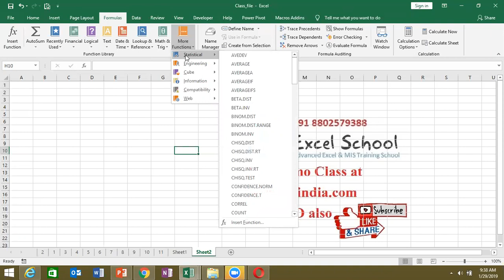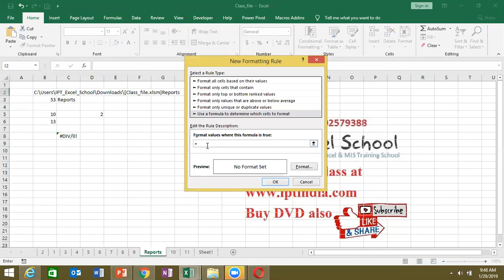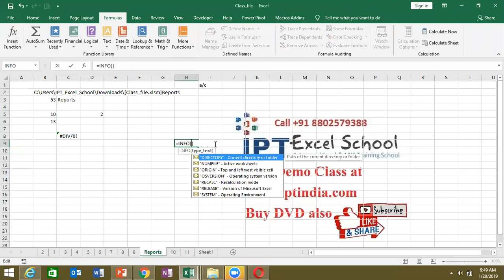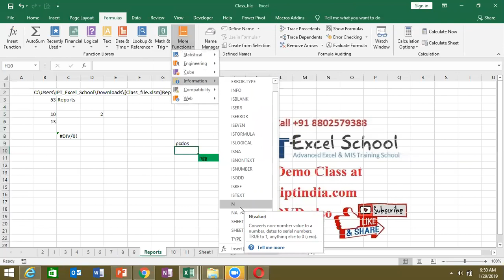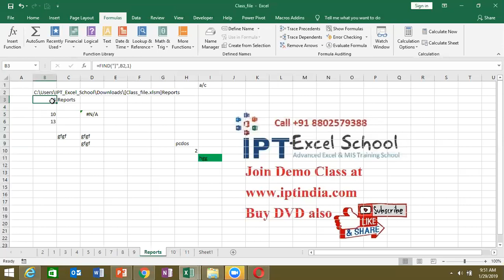Advance Excel Formulas / Function Excel 2019